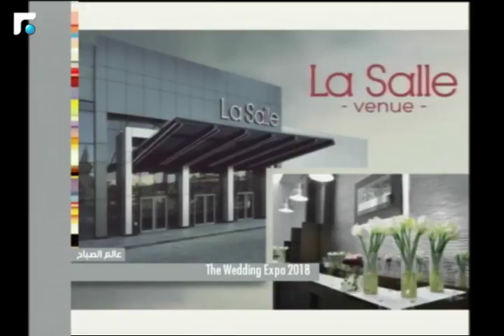عالم الصباح - فقرة خاصة عن The Wedding Expo 2018 05/02/2018